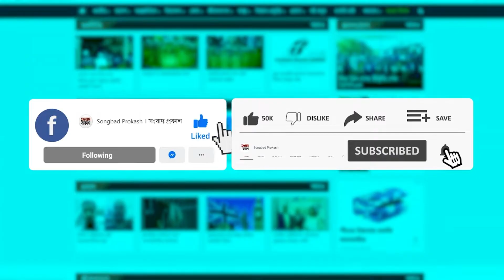বঙ্গবন্ধুকে ভালোবেসে গান গাইলেন | Songbad Prokash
বঙ্গবন্ধুকে ভালোবেসে গান গাইলেন